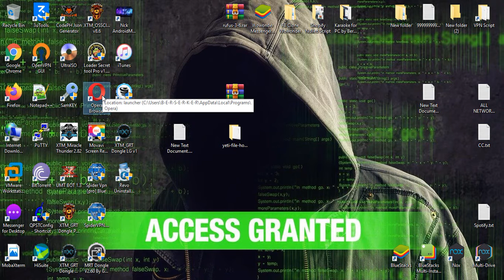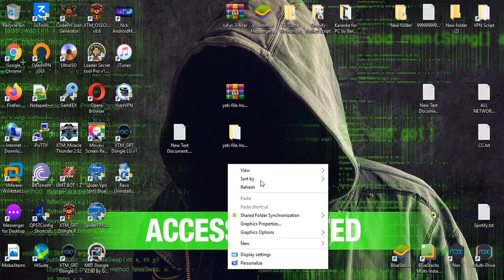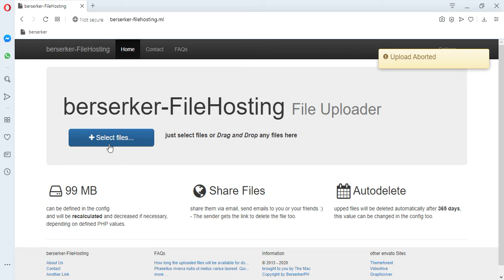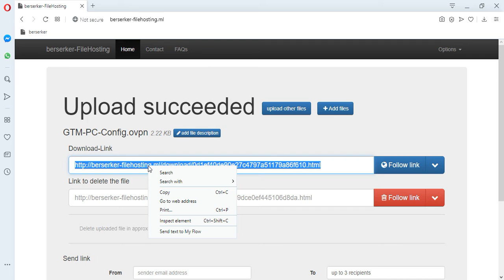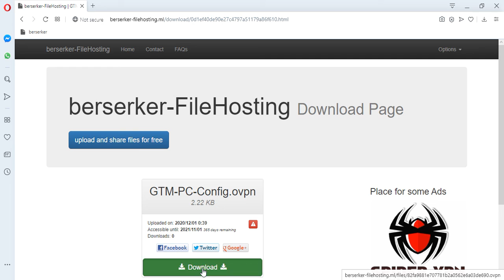Upload/ Download and Share your Files